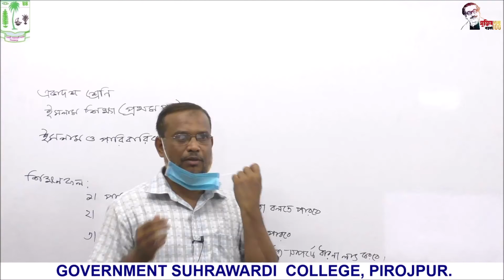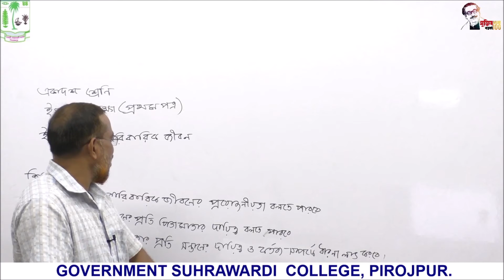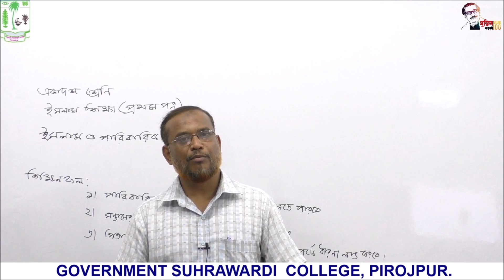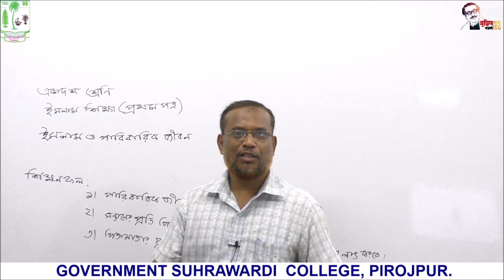অধ্যায়-২য় ইসলাম ও পারিবারিক জীবন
একাদশ শ্রেণি
ইসলাম শিক্ষা প্রথম পত্র
মুহাম্মদ অহিদুজ্জামান
সহকারী অধ্যাপক, ইসলামী শিক্ষা